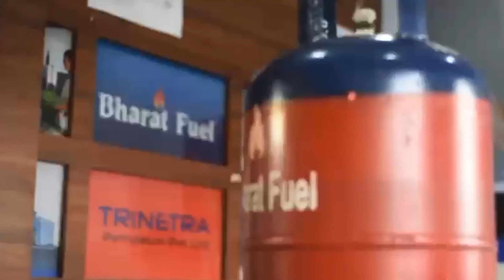ଇଛା ହେଲା ପିଟିଦେଲି କହୁଥିଲା ଛାଡ ମ ସେ କଥା... ମେଡିକାଲରେ ପହଞ୍ଚିଲା ବେଳକୁ ଚାଲିଗଲା ଯୁବକଙ୍କ ଜୀବନ